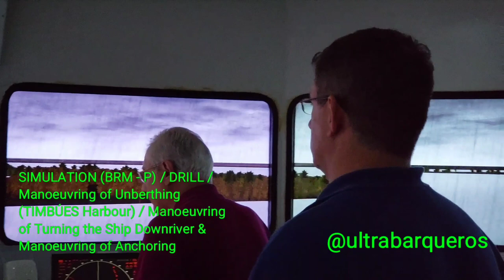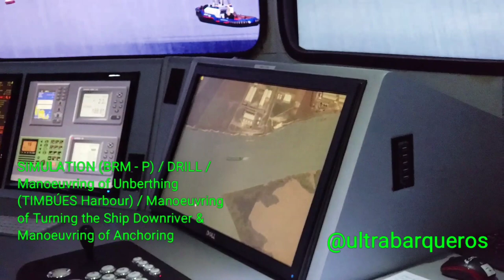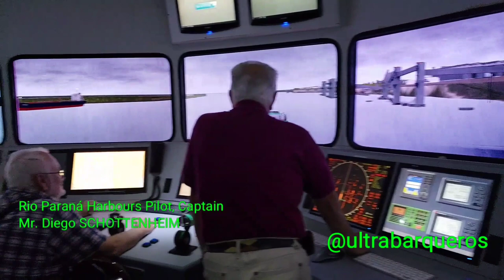SIMULATION/MANOEUVRING OF UNBERTHING (TIMBÚES)/MANOEUVRING OF TURNING THE SHIP DOWNRIVER & ANCHORING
SIMULACIÓN (BRM - P) // EJERCICIO // MANIOBRA DE DESATRAQUE (PUERTO "TIMBÚES") / MANIOBRA DE TUMBADA DEL BUQUE, AGUAS ABAJO Y MANIOBRA DE FONDEO LluviaFuerte TormentaEléctrica .

SIMULATION (BRM - P) // DRILL // MANOEUVRING OF UNBERTHING ("TIMBÚES" HARBOUR) / MANOEUVRING OF TURNING THE SHIP DOWNRIVER & MANOEUVRING OF ANCHORING HeavyRain ElectricalStorm .

Curso: "ENTRENAMIENTO DE MANIOBRAS Y TRABAJO DE EQUIPO EN EL PUENTE DE NAVEGACIÓN PARA PRÁCTICOS" Prácticos /SIMULADOR DE PUENTE DE NAVEGACIÓN (☆) - PRIMER DÍA.

Course: "TRAINING OF MANEUVERS AND TEAM WORK IN THE NAVIGATION BRIDGE FOR PILOTS" Pilots /NAVIGATION BRIDGE SIMULATOR (☆☆) - FIRST DAY.

Estas imágenes muestran un ejercicio de Navegación (SIMULACIÓN) de Desatraque (Zarpada) del Buque de uno de los Puertos del Rio Paraná - Puerto "TIMBUES" / Maniobra de Tumbada del buque Aguas Abajo y posterior Maniobra de Fondeo (Gestión y Recursos del Puente de Navegación Para Prácticos) - (BRM - P) a cargo del Práctico de Puertos de la Zona del Rio Paraná, Capitán Sr. Diego SCHOTTENHEIM. Ejercicio efectuado en el Simulador de Puente de Navegación del Centro de Investigaciones y Entrenamiento Marítimo y Fluvial (CIEMF), Ciudad Autónoma de Buenos Aires Argentina el 12 Marzo 2019, desde las 15:55 hasta las 16:35 hora local.

These images show a Navigation Drill (SIMULATION) of Unberthing (Getting Underway) from one of the Harbours of the Paraná River - "TIMBUES" Harbour / Manoeuvring Of Turning the Ship Downriver and the Manoeuvring of Anchoring (Management and Resources of the Navigation Bridge for Pilots) - (BRM - P) in charge of the Paraná Harbours Pilot, Captain Mr. Diego SCHOTTENHEIM. Exercise carried out in the Navigation Bridge Simulator of the Maritime and Riverine Research and Training Canter (MRRTC), Autonomous City of Buenos Aires Argentine on March 12, 2019, since 15:55 till 16:35 local time.

You can watch this video, on @Youtube Channel / Podés ver este video, en el Canal de @YouTube apretando este

(☆) Según Recomendaciones sobre la Formación y Titulación de Prácticos y Procedimientos Operacionales para Prácticos, indicados en la Resolución OMI A.960 (23) de Fecha 05 de Diciembre de 2003, en el Anexo 1 Puntos 5.5.4; 5.5.5; 5.5.6 y en el Anexo 2 Puntos 5.1 y 5.2, y además, el Curso Modelo OMI 1.22.

(☆☆) According to Recommendations on the Training and Certification to Pilots and Operational Procedures for Pilots, indicated in Resolution IMO A.960 (23) dated on December 05, 2003, in Annex 1, Points 5.5.4; 5.5.5; 5.5.6 and in Annex 2, Points 5.1 and 5.2, and in addition, the IMO Model Course 1.22.

CÁMARA ARGENTINA DE PRACTICAJE Y PILOTAJE / CENTRO DE INVESTIGACIONES Y ENTRENAMIENTO MARÍTIMO Y FLUVIAL - CIEMF / SIPSA.-

ARGENTINE CHAMBER OF PILOTAGE AND PILOTING / MARITIME AND RIVERINE RESEARCH AND TRAINING CENTER - MRRTC / SIPSA.-

Prácticos y Capitanes Instructores del Curso: Sr. Guillermo DELAMER, Sr. René LÓPEZ, Sr. Carlos NESPRIAS, Sr. Horacio CHIMENTI y Sr. Jorge PEYÓN.

Pilots and Captains Course Instructors: Mr. Guillermo DELAMER, Mr. René LÓPEZ, Mr. Carlos NESPRIAS, Mr. Horacio CHIMENTI and Mr. Jorge PEYÓN.

Práctico del Rio de la Plata y Representante de la Cámara de Practicaje y Pilotaje, Capitán Sr. Francisco GODOY.

Rio de la Plata Pilot and Representative of the Pilotage and Piloting Argentine Chamber, Captain Mr. Francisco GODOY.